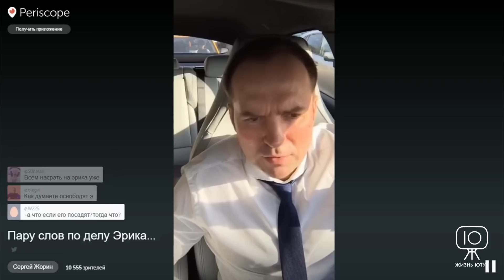ЖЮ#27 / Давидыч за решеткой, VERSUS: быть или не быть, Футбольная драка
Эрик Давидыч теряет надежду, блогеры на VERSUS: бро или не бро? Футбольные драки и травмы блогеров. Обсудим с Николаем Соболевым!

Спасибо за обрудование: kinoarenda.ru